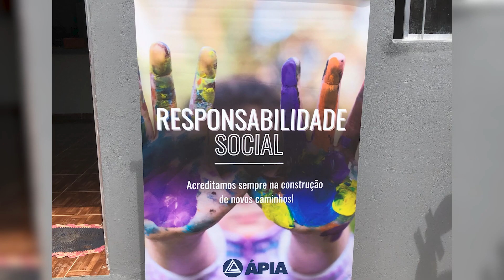16ª Edição do Prêmio CBIC de Responsabilidade Social: Categoria Empresa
O projeto Acreditar Sempre, da construtora APIA, foi o vencedor do 16º Prêmio CBIC de Responsabilidade Social na categoria Empresa. O projeto é voltado para promover a qualidade de vida dos trabalhadores através de construção e reformas de moradias.

Iniciativa da Comissão de Responsabilidade Social da Câmara Brasileira da Indústria da Construção – CRS/CBIC, com a colaboração do SESI Nacional, o prêmio reconhece boas práticas, ações ou projetos de responsabilidade social desenvolvidos por empresas e entidade do setor da Construção.

Assista ao vídeo e conheça o projeto vencedor.